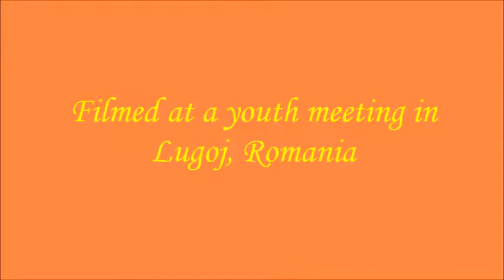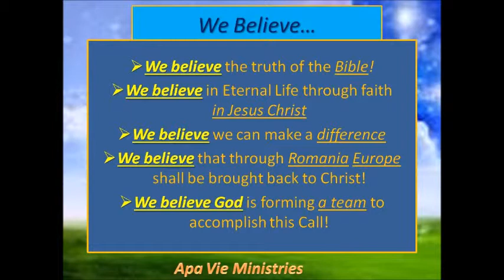Youth Meeting - violinist!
I was asked to speak at a youth meeting in Lugoj, Romania on April 4, 2015.  A fine young man was introduced and held me spellbound as he played this on his violin.  I am sorry more was not recorded but this will give a hint of the quality of our youth!